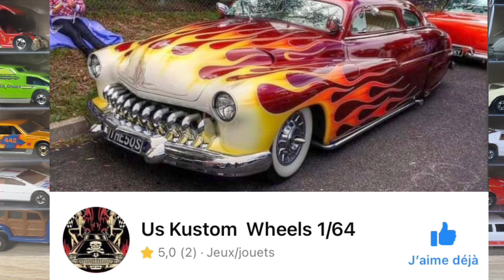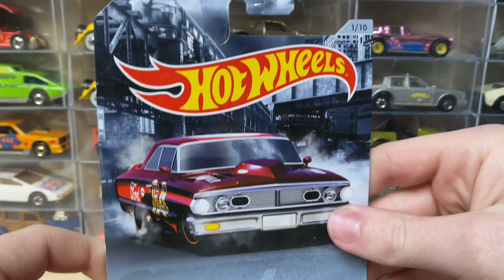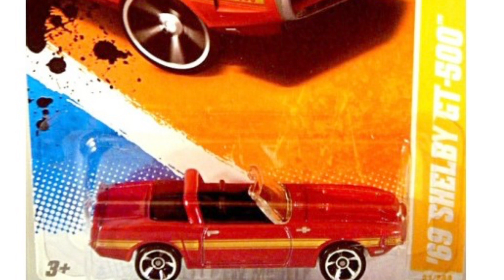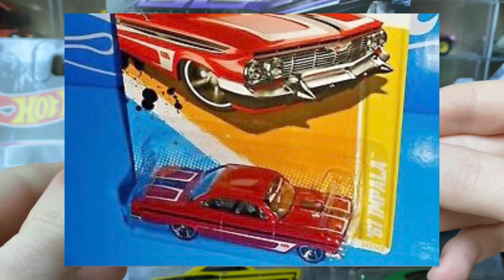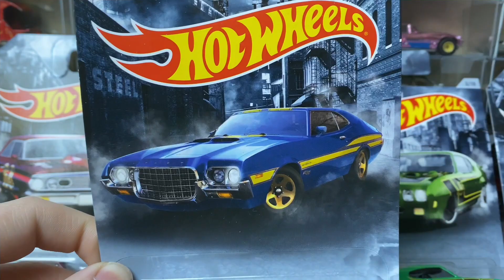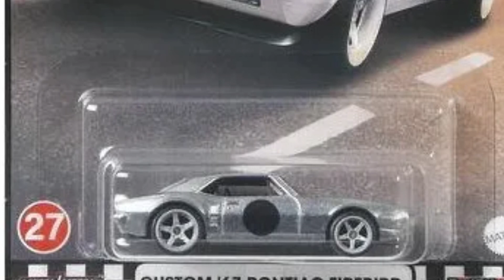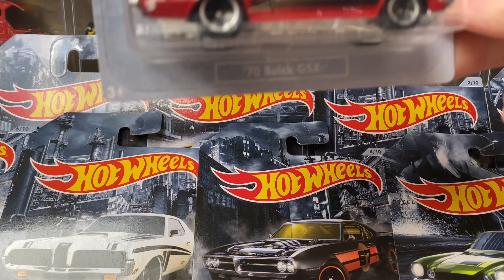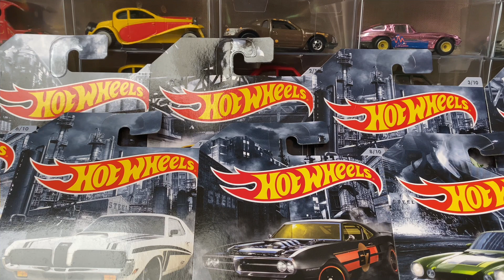PRESENTATION EN DÉTAIL DE LA SERIE HOT WHEELS AMERICAN STEEL EXCLU USA !!🇺🇸🇺🇸🇺🇸🔥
Salut les amis nouvelle vidéo sur YouTube !
Bon visionnage 🤘
Notre boutique partenaire :